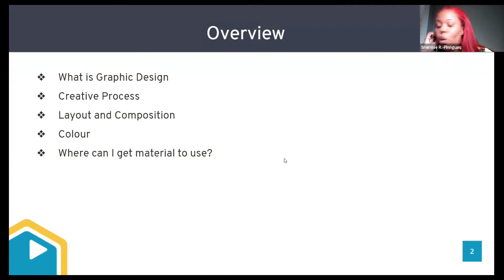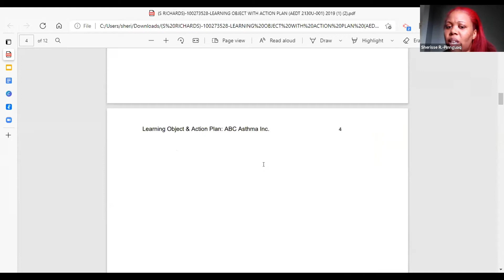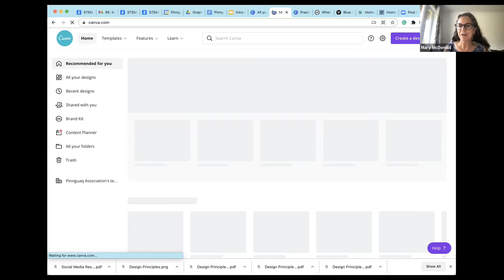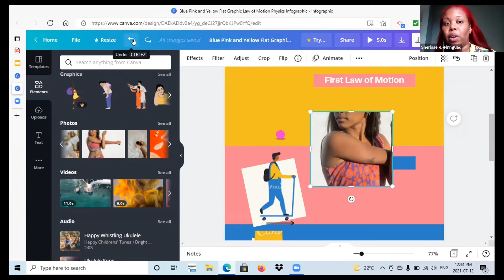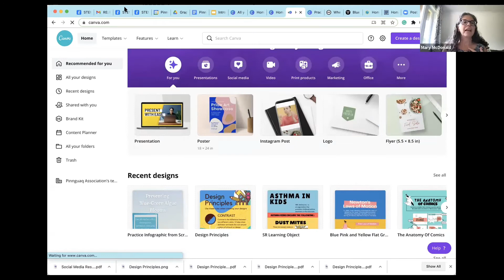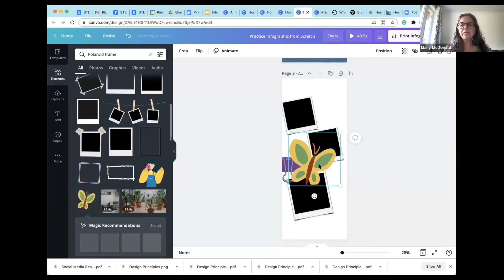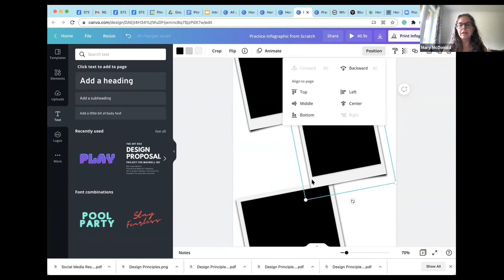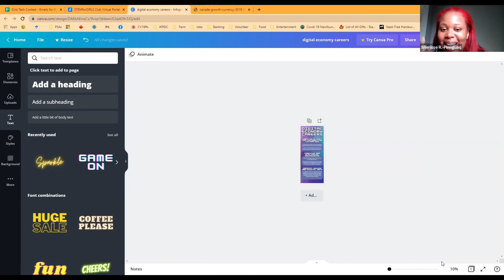STEM Skills: Graphic Design using Canva